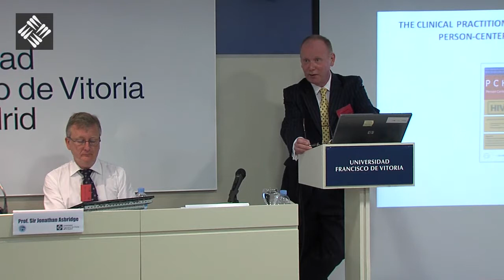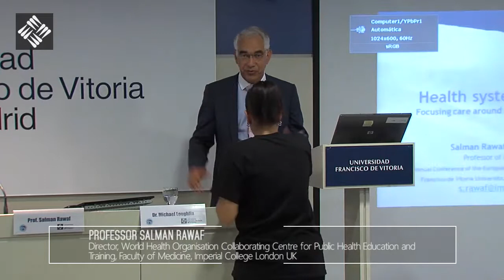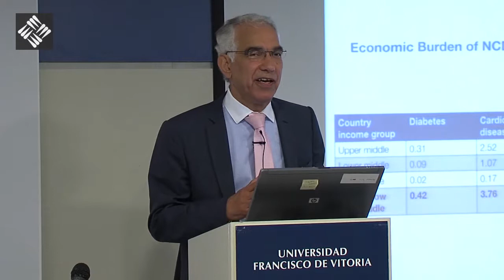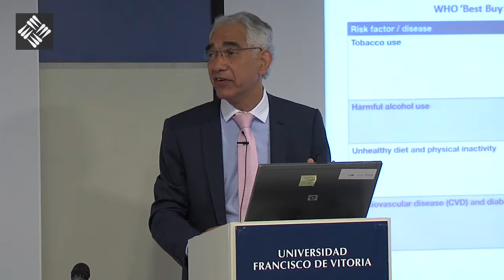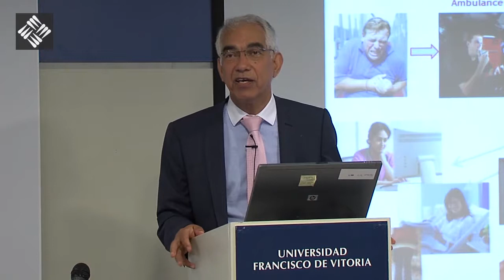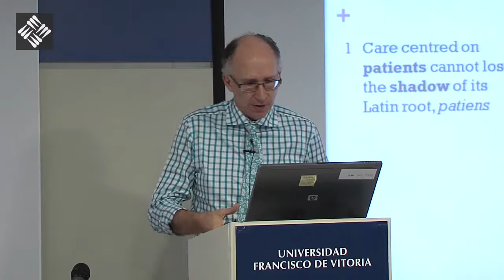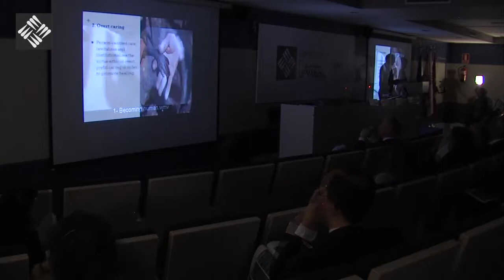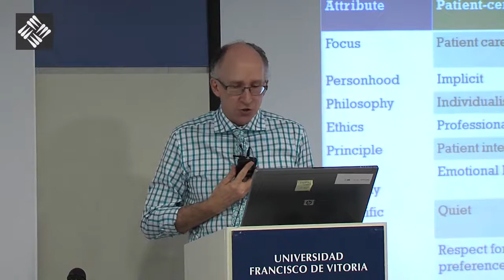Session 1 - Presidential addres and the need for person-centered healthcare